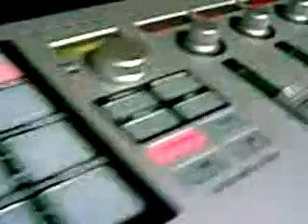Beatmaking with Kontrol 49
Some beatmaking using my new Korg Kontrol 49 MIDI controller